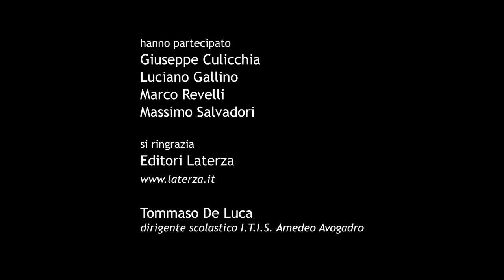Lavoro: assumere con cautela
Il lavoro è considerato una merce come le altre? Da tempo, pare di sì.
Abbiamo cercato di capire perché, come e quali conseguenze questa prospettiva comporta. Interviste a Giuseppe Culicchia, Massimo Salvadori, Marco Revelli e Luciano Gallino. Un video inedito di Laura Spina e Flavio N Quercia.